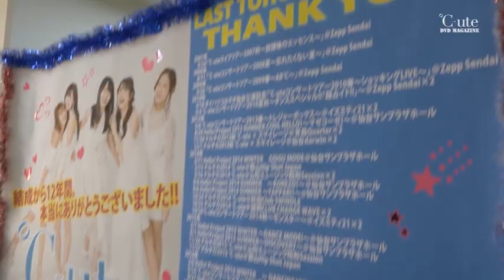℃-uteの楽曲に対する想い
【Source】
℃-ute DVD MAGAZINE Vol.76

【再生リスト】
～ハロプロ～

(C)DC FACTORY